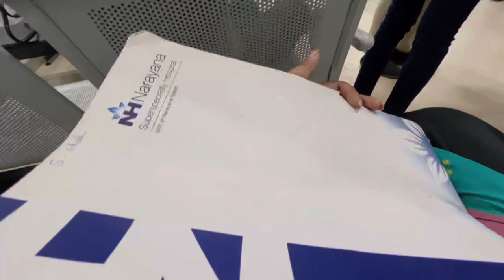Bengali vlog # Today going to Narayana super speciality hospital Howrah